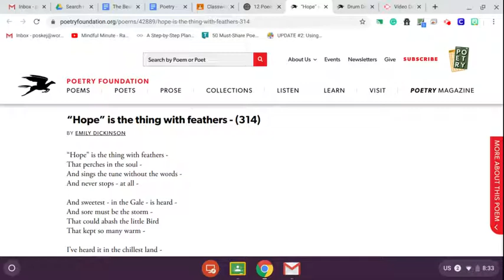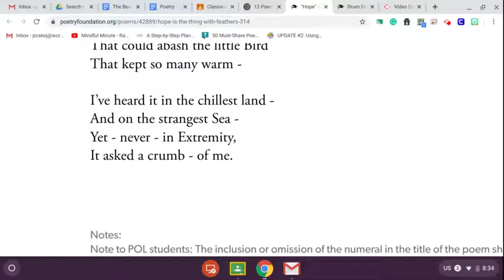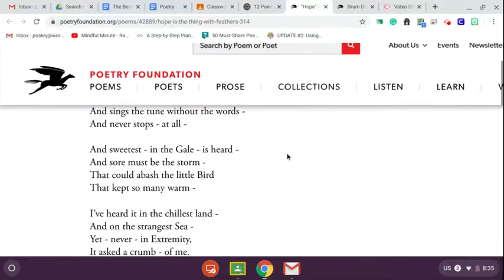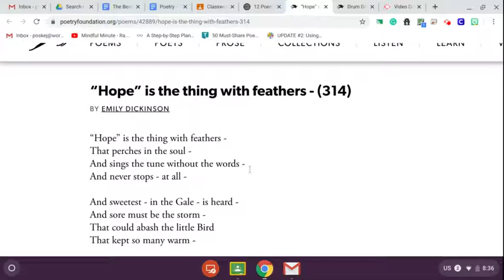Hope Read Aloud Poem